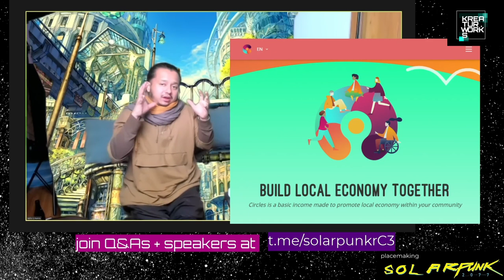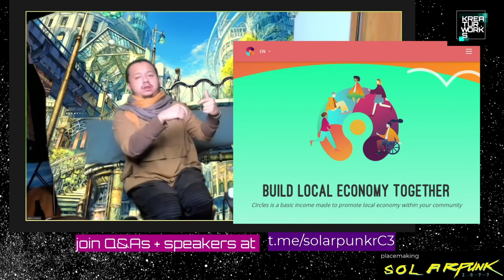rC3 - In search of the money commons: on the Pluriverse and Unconditional Basic Income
In search of the money commons: on the Pluriverse and Unconditional Basic Income

Julio Linares